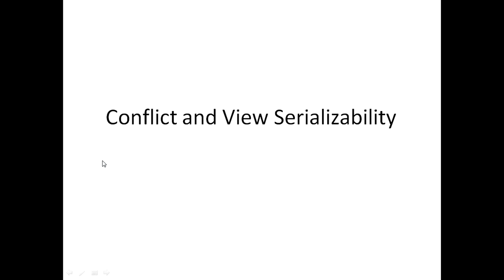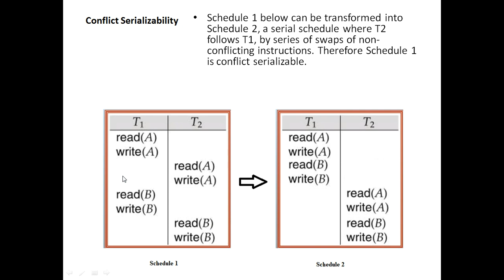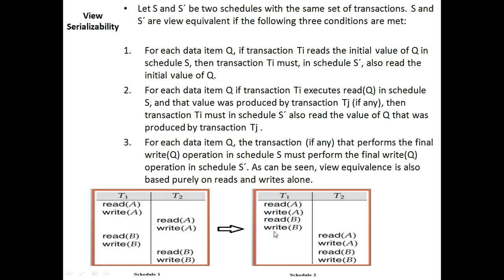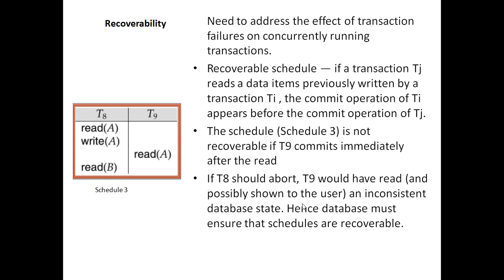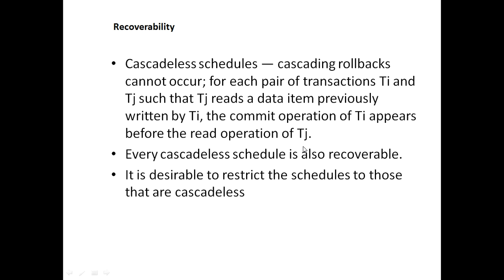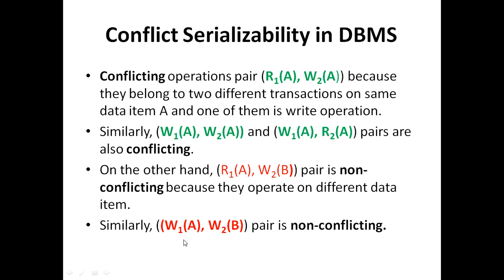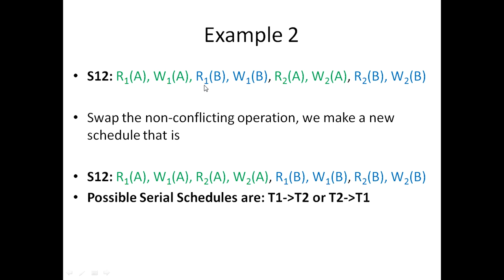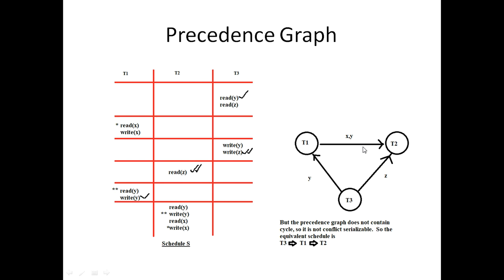View Serializability in DBMS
As discussed in Concurrency control, serial schedules have less resource utilization and low throughput. To improve it, two or more transactions are run concurrently. But concurrency of transactions may lead to inconsistency in database. To avoid this, we need to check whether these concurrent schedules are serializable or not.

Conflict Serializable: A schedule is called conflict serializable if it can be transformed into a serial schedule by swapping non-conflicting operations.

Conflicting operations: Two operations are said to be conflicting if all
conditions satisfy:
            1. They belong to different transactions
            2. They operate on the same data item
            3. At Least one of them is a write operation